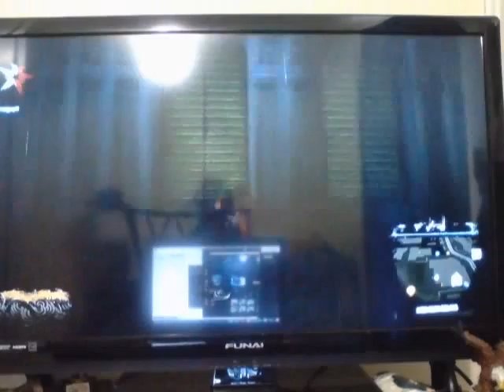Infamous: Second Son (Blind) Finally moving on (part 5)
Finding the last blast cores needed